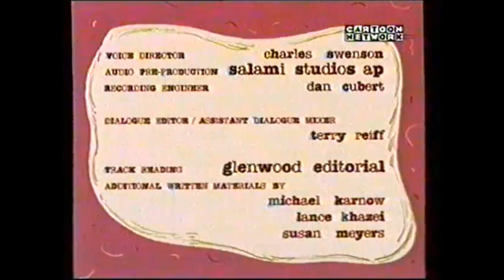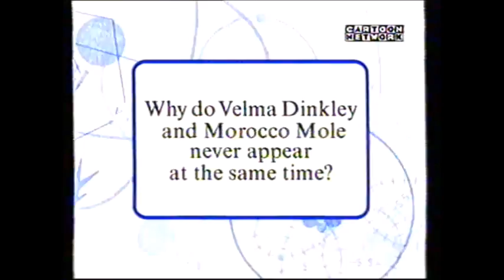Cartoon Network UK - Continuity and Adverts - January 2001 (10)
A native tries to kill a wombat and Og gets shocked by his Game Boy as the show draws to a close, but not without a catchy end theme.

We’re told Scooby-Doo is up next, complete with a stereotypical bumper where the gang are being chased around by a monster, right before a repeat of the Boomerang ad. Those cartoons must be tired of staring at that logo by now.

Following that is KFC’s embarrassing attempt to make Colonel Sanders appeal to “da kidz”, featuring the man himself playing basketball with Popcorn Chicken. (I’m not joking, I swear.) But as painful as this advert is, and as bad as the food is for me, it made me want to eat the stuff, so, in a twisted way, it succeeds.

After some guy re-enacts the opening to The Pagemaster and we’re reminded why getting a catalogue is such a difficult thing, we get an extremely memorable advert for Kellogg’s Variety. If you were around during this time, surely you remember Octo and his catchy little song about eating multiple breakfast cereals at once. I pestered my parents to buy me this all the time - and this advert ran for years, so plenty of other kids must have felt the same way. They still sell Kellogg’s Variety, albeit with some different cereals, so pick it up today.

People continue to grumble about car insurance and Barbie Please I’ll Do Anything If You Just Make The Pain Stop continues to drive me insane, followed by an amusing bumper where Bugs Bunny proves he’s the most mischievous wascally rabbit around. Have a carrot on me, Bugs.

After that is the first edition of “Tooned 4 Life”, posing the theory that Velma Dinkley and Morocco Mole never appear at the same time because they’re the same person. Yeah. It has to be seen to be believed. (Oh, and Velma has excessive body hair, apparently. Intriguing.)

Yet another bumper follows that, featuring Shaggy and Scooby embarking on a spooky ghost train ride, somehow managing to come across the animated caricatures of The Addams Family in the process, just because that show used to be on Cartoon Network as well, even though no one cares to remember it.

Then one of the many catchy Scooby-Doo theme songs. There are lots of them.